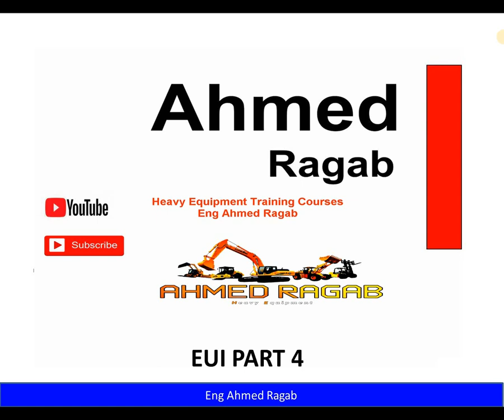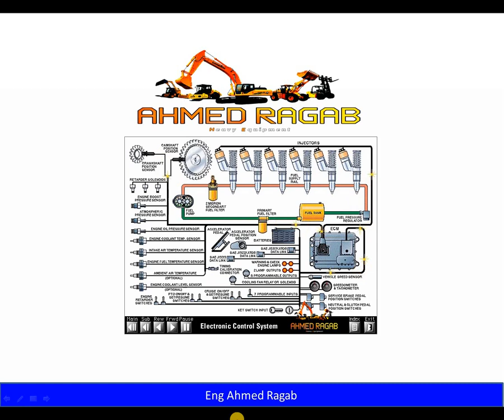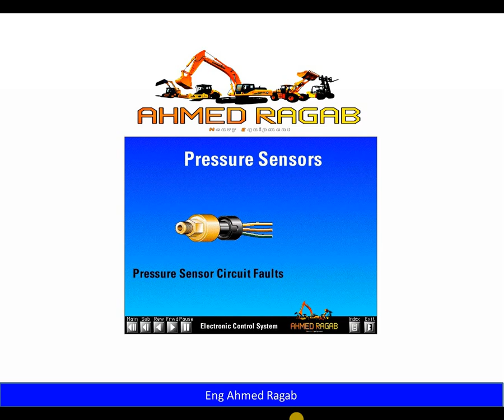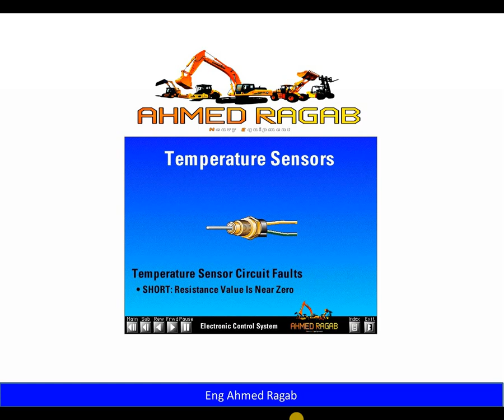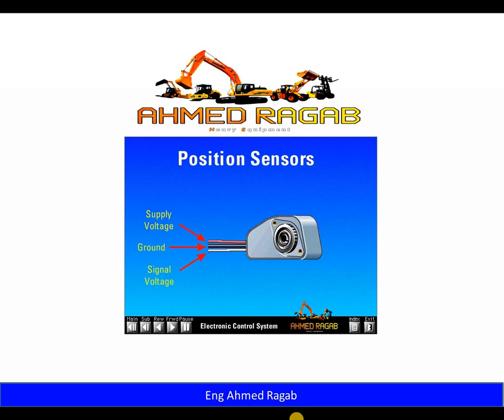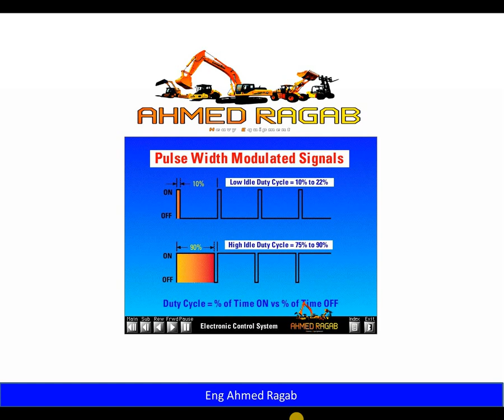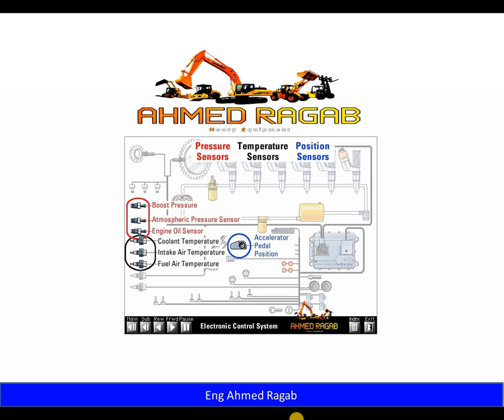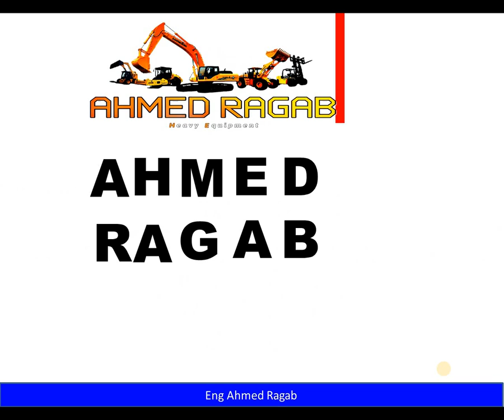How the sensors work in EUI Electronic unit injectors system PART 4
EUI  system part4 episode
In this episode, we talk about the sensors in the electronic injection system
The components of these sensors
How it works
How does it affect the injection system?
How can the control unit know and analyze the data coming from the sensors in the form of a voltage signal?

HEUI Y EUI FUEL SYSTEM
EUI Eletronic Unit Injector 3100 Injector Animation Fuel System
What is an Electronic Unit Injector? | Skill-Lync
EUI Eletronic Unit Injector Component Operation
CAT EUI Fuel system
MUI x EUI
Hydraulic Electronic Unit Injection (HEUI)
Caterpillar EUI Fuel System Course كورس كاتربيلر الكامل للرشاشات الاليكترونى